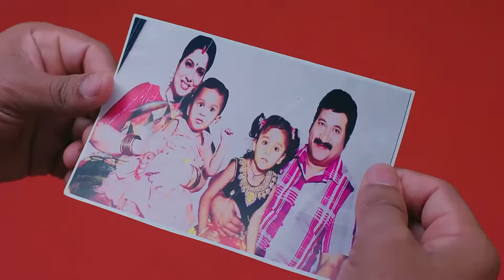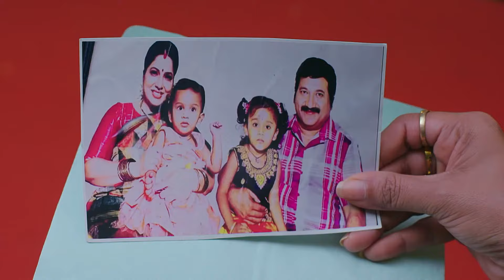Kalyanam Kamaneeyam - Full Ep - 234 - Chiatra, Viraj, Gomathi - Zee Telugu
Show Name : Kalyanam Kamaneeyam
Producer/Star Cast : Meghana Lokesh, Madhusudhan
Episode No : 234

Chaitra and her sister set out on a pursuit of reuniting with their estranged mother, Seetharatnam. In this journey, Chaitra meets Viraj, a rockstar and heir to Seetharatnam’s shelter home.